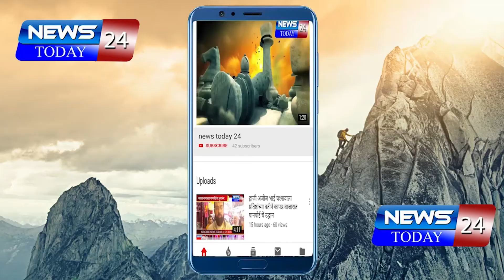रिसोड : अंचळ येथे शिवजन्मोउत्सव निमित्त विविध कार्यक्रम